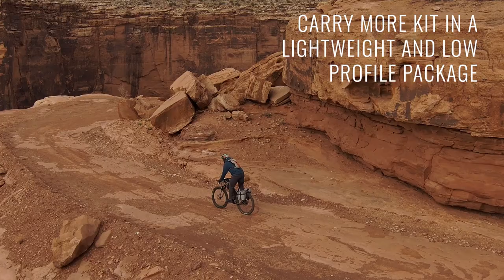Nano Panniers: The Next Generation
When you need the cargo capacity that a rack provides, but need something that won’t get in your way when the going gets rowdy, Nano Panniers are the ticket.

At only 4" wide the load stays tight to the bike on singletrack and will not get in your way on those nasty hike-a-bikes. An external compression system keeps the bag snug at various load levels.

The devil is in the details on our rack attachment system. Although simple in concept, the tight spacing between the aluminum loop and strap prevents slop at the pannier rails. A bomber Voile nano strap with metal hardware provides tension at the bottom and gives versatility in mounting.

Fiberglass stiffened high density foam frame sheet gives the bag internal structure and works with the external compression system to transfer load to the rack.

Made with 200 denier UHMWPE / Polyester woven laminated fabric, the Nanos have a minimum of seams for durability and water resistance, plus double taped lower seams.

Think of these bags as frame bag supplements that stay on your bike; designed to carry dense and heavy stuff like food, water, and fuel with a low profile form. With a bikepacking mindset you still put your bulky, high water sensitive items like clothing, sleeping and shelter gear in a waterproof handle bar setup, seat pack, or on top of the rack deck.